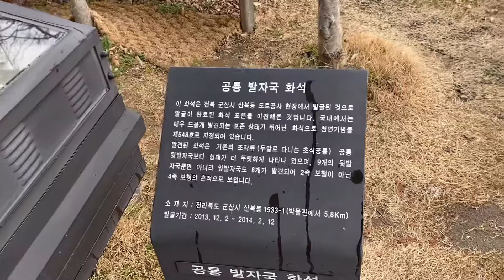군산 근대역사박물관 - 공룡 발자국 화석과 축산리 유적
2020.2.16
아이폰11로 촬영~
VLLO편집.